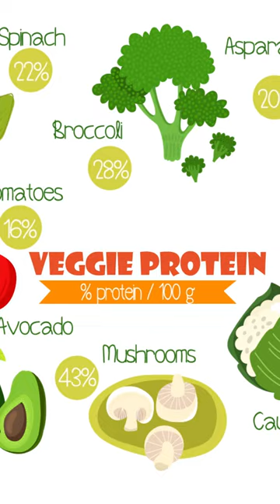Alternatives to whey protein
1. Casein protein is also derived from milk and has equal protein quality as whey but the absorption time into the body takes about 10 hours and so even though it might not be a good post workout drink , it is good for sustained protein release .
2. Egg protein is another good alternative for those who have lactose intolerance.
3. Veg protein is derived from soya,peas , nuts and other vegetarian options. The protein quality is quite good . Another great option for those lactose intolerant.